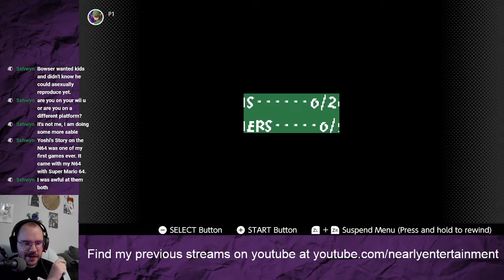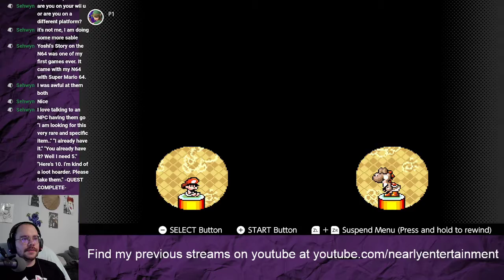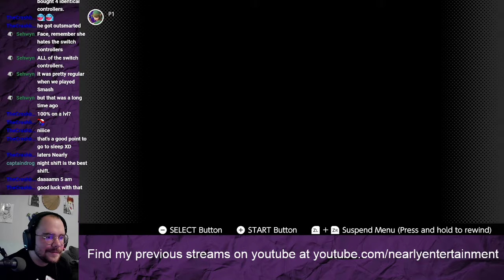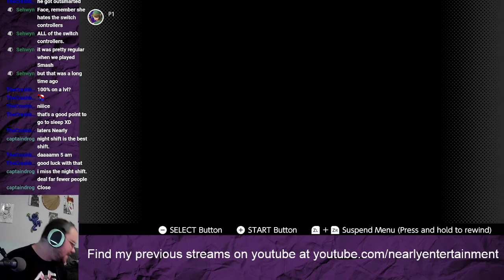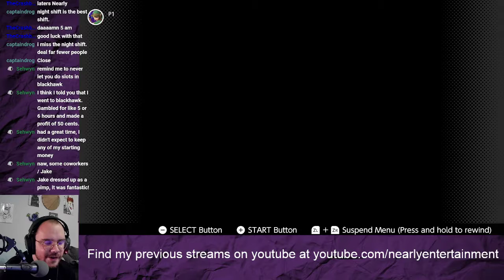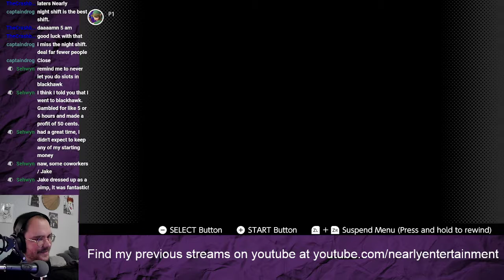Yoshi's Island - Part 1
Come watch me stream on Tuesdays at some point.